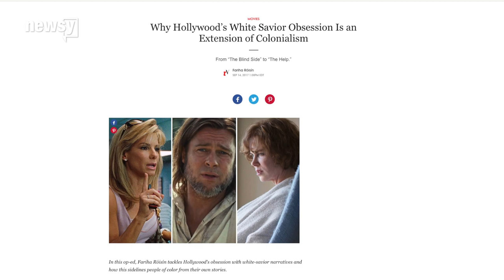The evolution of black representation in film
Just as race relations in the U.S. have changed throughout history, so have the roles of minorities in film. It wasn't always pretty, kind or fair.